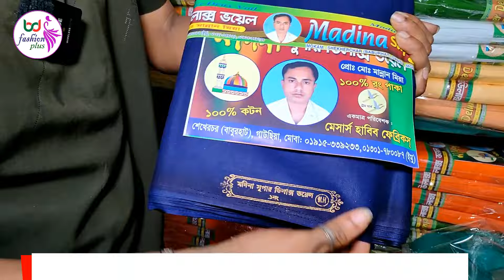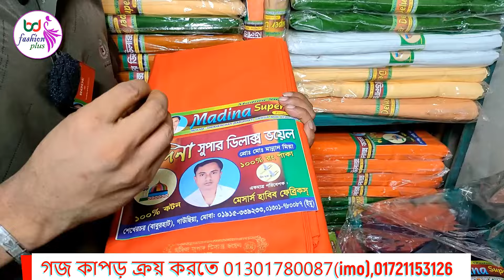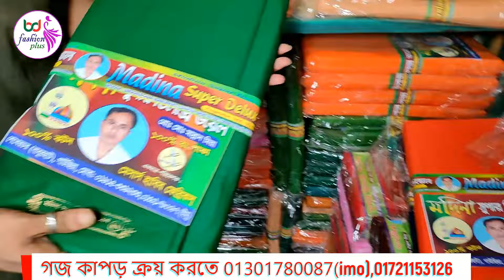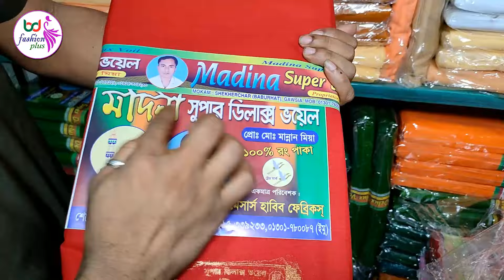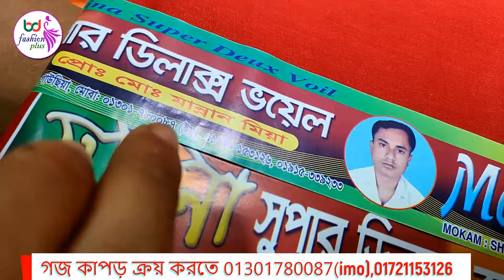goj kapor||সবচেয়ে কম দামে মদিনা ভয়েল ও পবলিন গজ কাপড়||Yard cloth at low price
মদিনা ভয়েল ও মদিনা পবলিন গজ কাপড় যারা সবচেয়ে কম দামে ক্রয় করে নিয়ে বিজনেস করতে চাচ্ছেন তাদের জন্য আজকের ভিডিওটি গুরুত্বপূর্ণ।

মদিনা ভয়েল ও মদিনা পবলিন  কাপড় গজ হিসাবে ক্রয় করতে যোগাযোগ করতে পারেন 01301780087(imo)

bd  fashion plus প্রয়োজনে 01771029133

100 taka goj kapor,
gaj kapoor gol jama,
3 goj kaporer hijab,
new market suti goj kapor collection,
new market cotton goj kapor collection
Yard cloth at lowest price